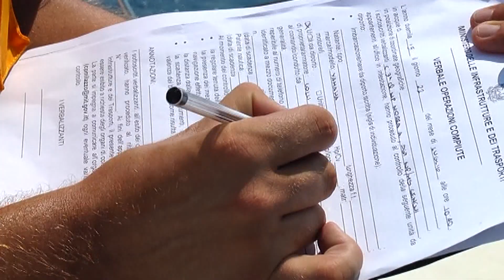Sequestrato un palangaro dalla Guardia Costiera